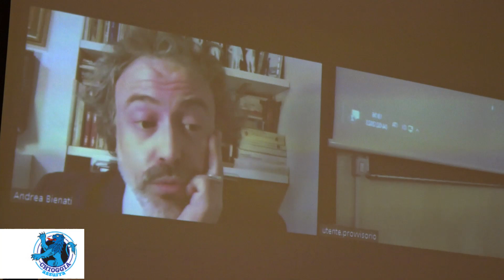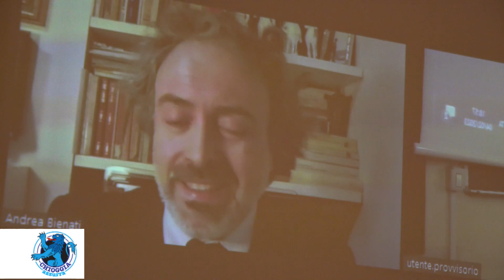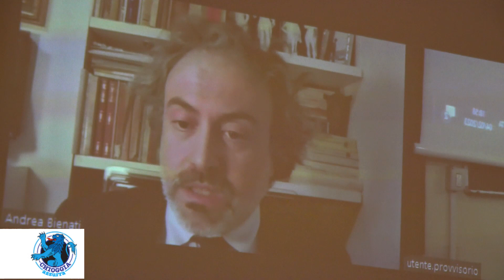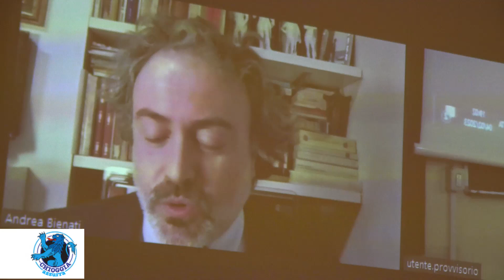RITRATTI D'ARCHIVIO IL SECONDO VOLUME PRESENTATO A PALAZZO GRASSI 0